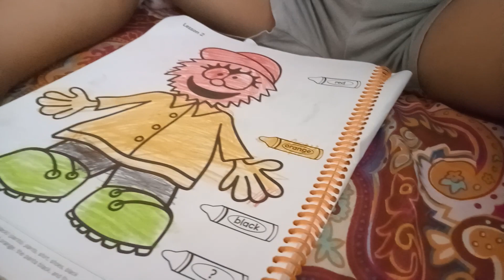Rado Paint -View